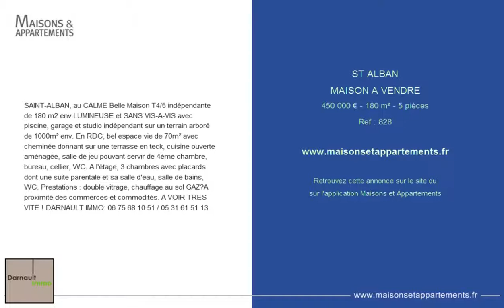ST ALBAN - MAISON A VENDRE - 450 000 € - 180 m² - 5 pièces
Référence : 828
SAINT-ALBAN, au CALME Belle Maison T4/5 indépendante de 180 m2 env LUMINEUSE et SANS VIS-A-VIS avec piscine, garage et studio indépendant sur un terrain arboré de 1000m² env. En RDC, bel espace vie de 70m² avec cheminée donnant sur une terrasse en teck, cuisine ouverte aménagée, salle de jeu pouvant servir de 4ème chambre, bureau, cellier, WC. A l'étage, 3 chambres avec placards dont une suite parentale et sa salle d'eau, salle de bains, WC. Prestations : double vitrage, chauffage au sol GAZ?A proximité des commerces et commodités. A VOIR TRES VITE ! DARNAULT IMMO: 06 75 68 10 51 / 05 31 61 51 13